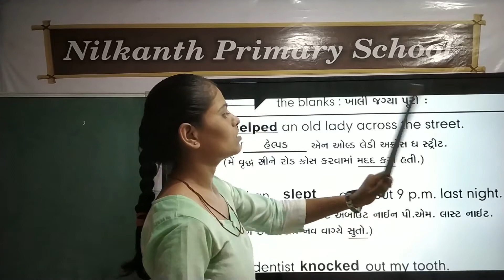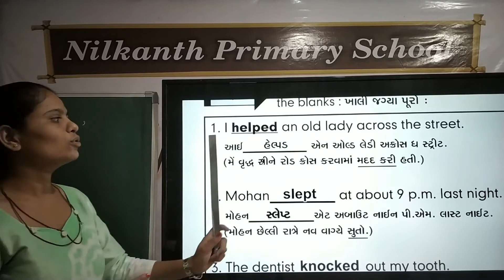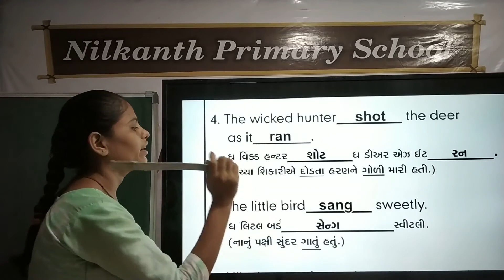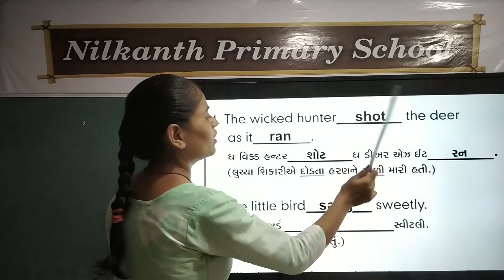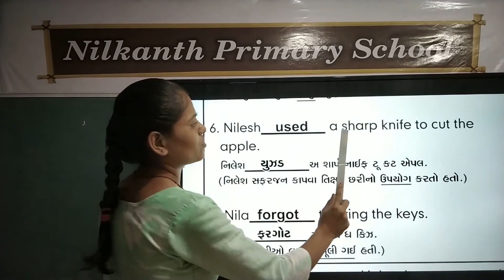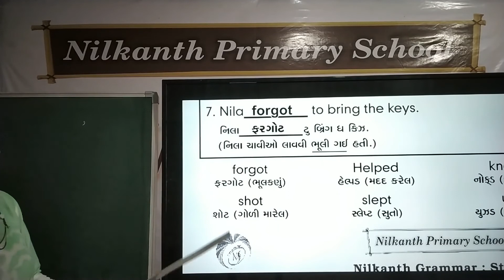Grammar std 3 page 23